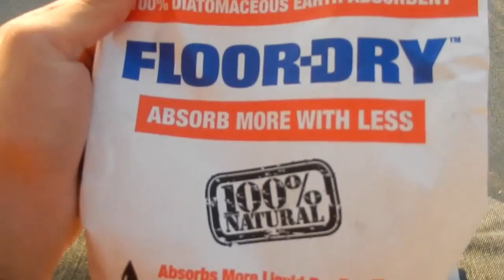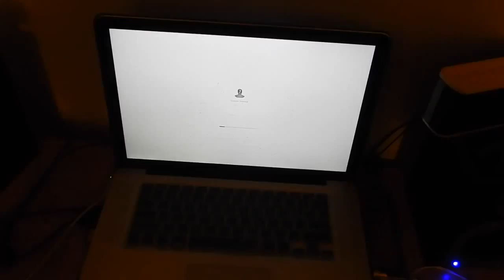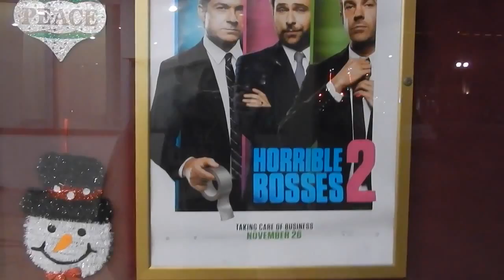New Gym Routine! (1-3-15)